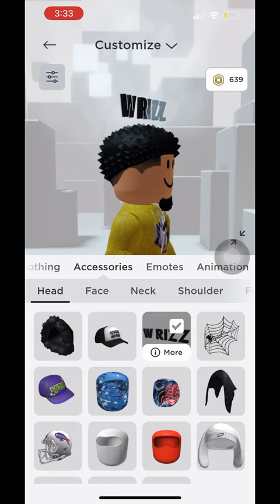July 18, 2023